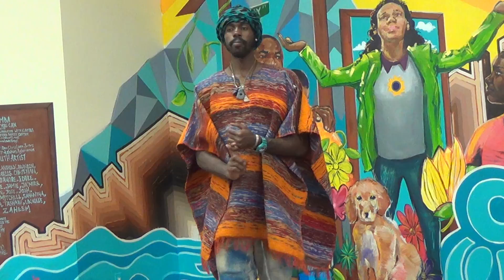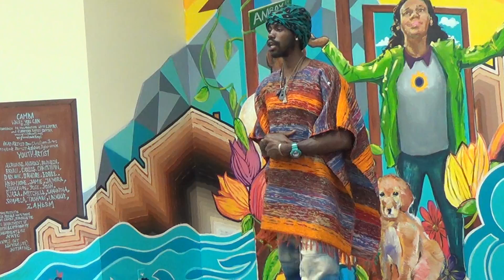Green Earth Poets Cafe Flagstone After school Poetry Slam June 2016